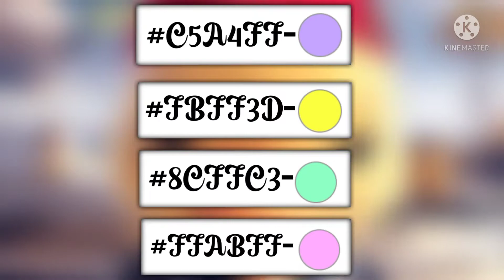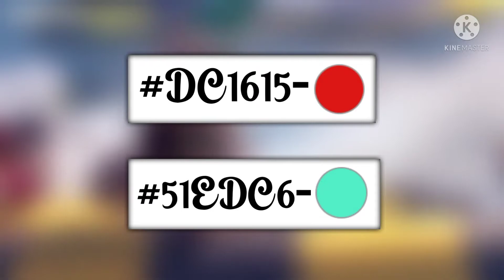Top signature colours💥 for free fire🔥||Garena-free fire||freefire ||RaavanGeming_|| ⚡ ⚡para SAMSUNG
1,082,943 views